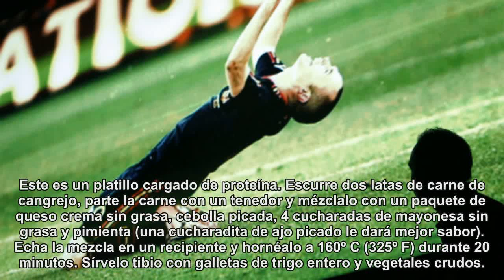Tres botanas para el juego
Sencillas y nutritivas recetas para que te sientes a ver la TV sin preocuparte por aumentar kilos.